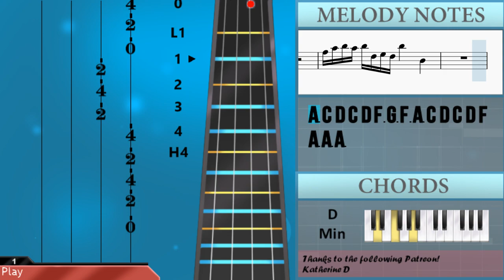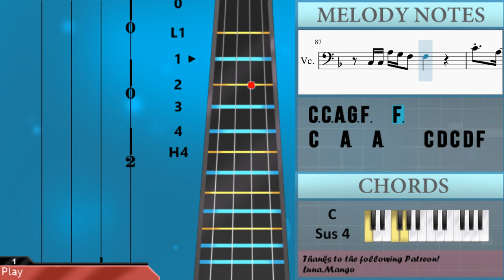How to play More and More by Twice on Cello (Tutorial)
The easiest way to learn how to play More and More by Twice on the cello. It's a cello tutorial for More and More by Twice.

EasyCelloLesson teaches you to play the your favorite instrument, through easy and simple animation so that you too can learn how to play More and More by Twice on the cello easily. A cello tutorial with visual animation graphic.

Chords of Cello arrangement:
Bb Maj 7   C Sus 4   A Min 7   Bb Maj 7   Bb Maj 7   C Sus 4
A Min 7   Bb Maj 7   Bb Maj 7   C Sus 4   A Min 7   Bb Maj 7
Bb Maj 7   C Sus 4   A Min 7   Bb Maj 7   Bb Maj 7   Bb Maj 7
C Sus 4   C Sus 4   A Min 7   A Min 7   Bb Maj 7   Bb Maj 7
Bb Maj 7   Bb Maj 7   C Sus 4   C Sus 4   A Min 7   Bb Maj 7
Bb Maj 7   Bb Maj 7   C Sus 4   C Sus 4   A Min 7   A Min 7
D Min   C Maj   Bb Maj 7   Bb Maj 7   C Sus 4   C Sus 4   A Min 7
A Min 7   D Min   C Maj   Bb Maj 7   C Sus 4   A Min 7   Bb Maj 7
Bb Maj 7   Bb Maj 7   Bb Maj 7   Bb Maj 7   C Sus 4   C Sus 4
A Min 7   Bb Maj 7   Bb Maj 7   Bb Maj 7   C Sus 4   C Sus 4
A Min 7   A Min 7   D Min   C Maj   Bb Maj 7   Bb Maj 7   C Sus 4
C Sus 4   A Min 7   A Min 7   D Min   C Maj   D Min   D Min
D Min   D Min   D Min   D Min   D Min   D Min   D Min   F Maj
Bb Maj   G Min   D Min   F Maj   Bb Maj   Bb Maj 7   Bb Maj 7
C Sus 4   C Sus 4   A Min 7   A Min 7   D Min   C Maj   Bb Maj 7
Bb Maj 7   C Sus 4   C Sus 4   A Min 7   A Min 7   D Min

Melody notes of Cello:
A2 D3 E3   F3     D3                 D3 A3   A3
A3   A3   G3   G3   F3   E3   D3   E3
C3               C3 C3 G3   G3
A3   A3   G3   G3   F3   F3 E3 D3   E3
C3                 C3 G3   G3
A3
C4 A3   C4 A3   G3 G3   F3 G3
D3         C4   A3   C4   A3   G3
D3                 A3   G3 F3 D3 C3
F3     F3     F3     F3
F3     F3       F3   A3   G3 F3 D3 C3
F3   C3 C3 A3 G3 F3   F3   A3   G3 F3 D3
F3   C3 C3 A3 G3 F3   F3       F3
A3 C4 D4 C4 D4 F3 G3 F3 A3 C4 D4 C4 D4 F4
C3 C3 A3 G3 F3   F3
C4   A3   A3     C4 D4 C4 D4 F4
C3 C3 A3 G3 F3   F3       F3
C3 C3 A3 G3 F3   F3       D3 E3   F3
C4   A3   G3   G3   F3   F3 E3 D3   E3
A3
A3 C4 D4 C4 D4 F3 G3 F3 D4       D3
A3 C4 D